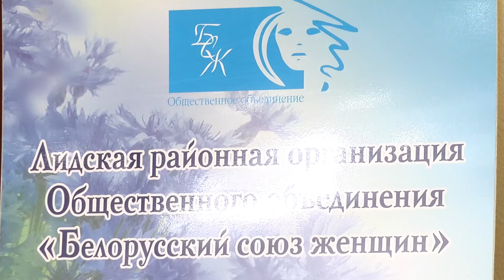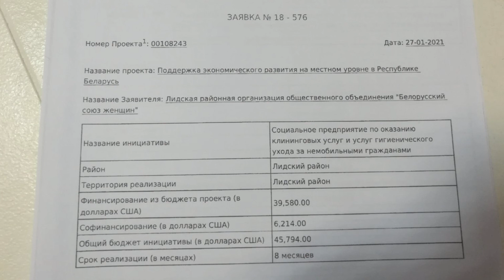В Лиде стартовал проект по оказанию услуг гигиенического ухода за немобильными гражданами